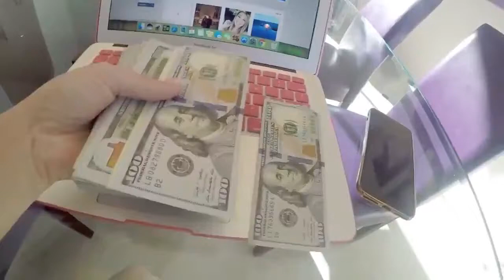Get Started Today